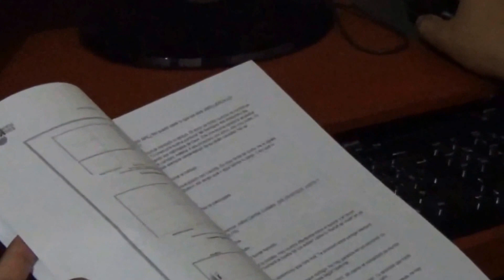MARCA DE MUJER : CONTABILIDAD V CICLO NOCHE-UCH Download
V ciclo de Contabilidad. 2014.